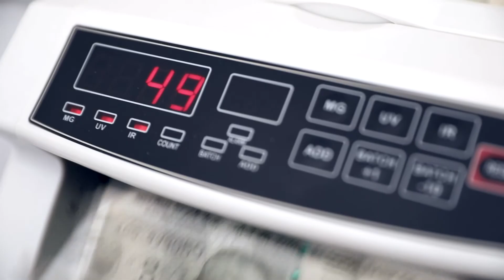Bill Counter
Product Film / Product Video